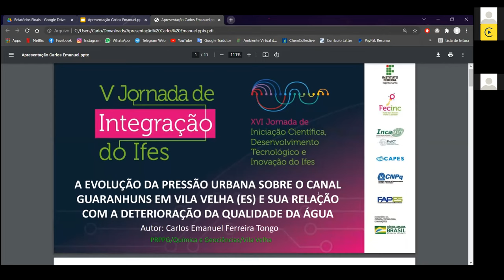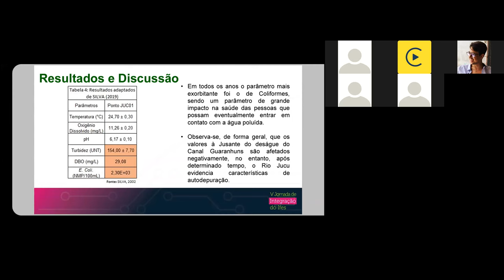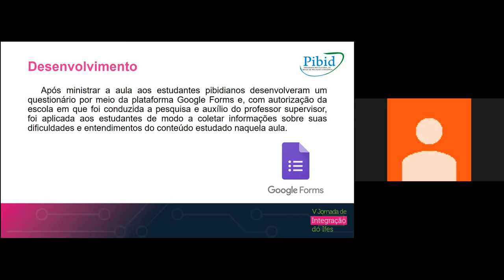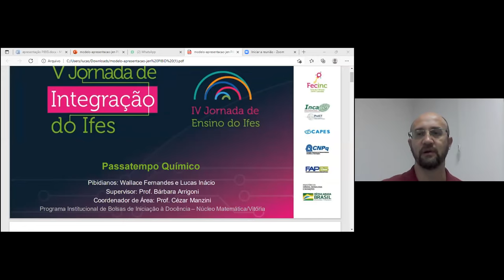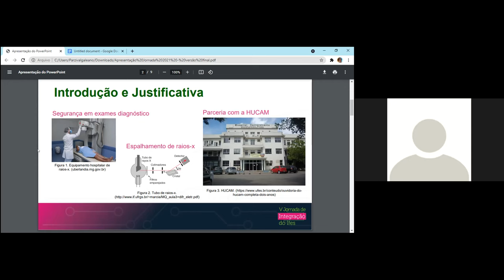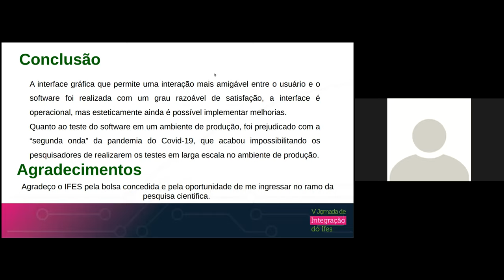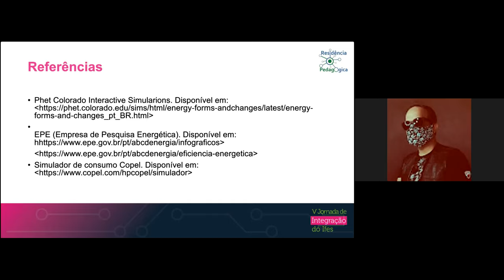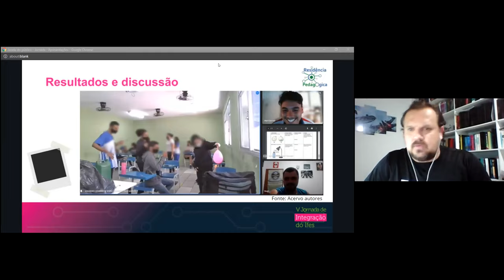Sessões de Apresentação de Trabalhos - Exatas e da Terra C4 e D4. Dia 2 - Manhã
(PRPPG) Carlos Emanuel Ferreira Toongo
Título: Análise da pressão urbana sobre o Canal Guaranhuns em Vila Velha, no tempo e no espaço, e sua relação com a qualidade da água
Campus: Vila_Velha
Orientador: MIQUELINA APARECIDA DEINA

(PRPPG) Matheus Monecchi Stefanon
Título: Análise físico-química da água do rio Jucu, a montante e a jusante, da desembocadura do Canal Guaranhuns em Vila Velha - ES
Campus: Vila_Velha

(PRPPG) Ana Julia Fonseca Costa e Sila
Título: Análise físico-química da água do Canal Guaranhuns em Vila Velha - ES
Campus: Vila_Velha

(PROEN) Clarissa Azeredo Oliveira da Silva Gisela Baptista Rodrigo Bozi Pereira Igor Dos Santos Almeida Alyson Torres de Barros Cezar Henrique Manzini Rodrigues
Título: AULAS PRÁTICAS DE QUÍMICA EM MANEIRA REMOTA DO 2º ANO DA ESCOLA MONSENHOR GUILHERME SCHMITZ

(PROEN) Barbara Santos de Souza Caio César Gomes Elias Bragatto Neto Emmanoel Nascimento da Silva Alyson Torres de Barros Cezar Henrique Manzini Rodrigues
Título: AULAS PRÁTICAS DE QUÍMICA EM MANEIRA REMOTA DO 3º ANO DA ESCOLA MONSENHOR GUILHERME SCHMITZ

(PROEN) Wallace Fernandes Da Silva Lucas Inácio Dos Santos Ferreira Bárbara Melotti Arrigoni Machado e Silva Cezar Henrique Manzini Rodrigues
Título: JOGOS DIDÁTICOS PARA O ENSINO DA QUÍMICA “PASSATEMPO QUÍMICO”